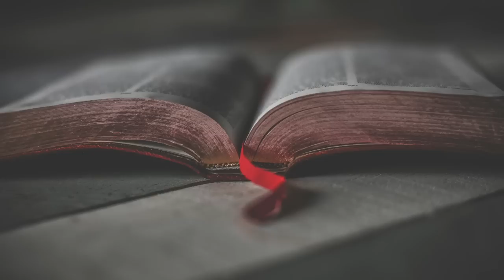Je m'appuie sur Ta parole - Adoration Prophétique au Piano l Prière au piano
J'espère que l'écoute de cette instrumentale au Piano vous a béni chère famille 🙏🏼

🎹 Vous souhaitez apprendre à jouer au Piano ? (Cours de Piano by Nathanael B) :

💻 🎹 Le matériel que j'utilise pour enregistrer les mélodies :
→ Piano Yamaha P45
→ Piano Yamaha NP-32
→ MacBook Pro 13'

Hi,

Mon nom est Nathanaël et je vous souhaite la bienvenue sur ma page.

Cette page a été créée dans le but de répondre au soupir d'une personne cherchant à adorer Dieu de tout son coeur.
Vous y retrouverez des mélodies et des inspirations qui vous serviront pour vos temps de prières et de méditations.

Trop de gens passent pas des moments difficiles, des épreuves et des souffrances.
De la même manière que David utilisait sa harpe pour pour soulager Saül (1 Samuel 16:23), j'ai la conviction qu'une musique ointe et inspirée peut guérir un coeur et restaurer une âme.

Je prie donc qu'à travers ces adorations prophétiques vous puissiez être impactés, fortifiés et restaurés.

Sentez-vous libre de partager ces mélodies.

Avec Amour,

Nathanaël,
Pour la chaîne "Adoration Prophétique Piano".